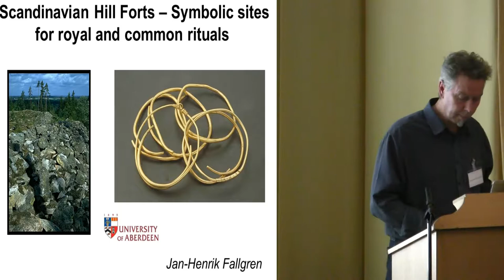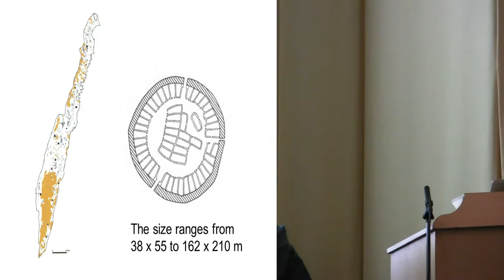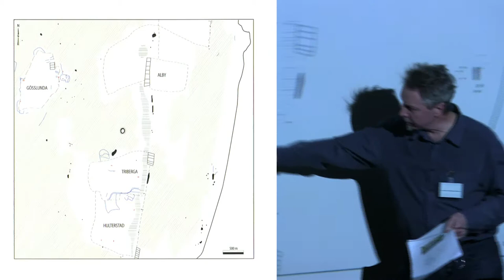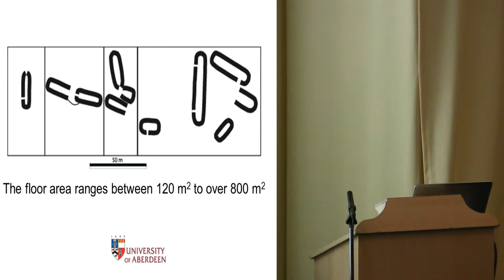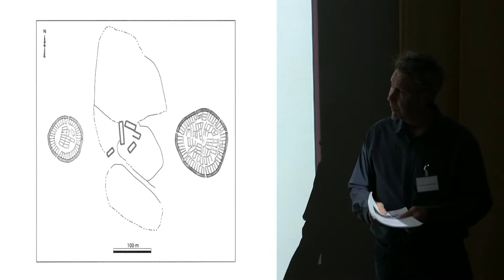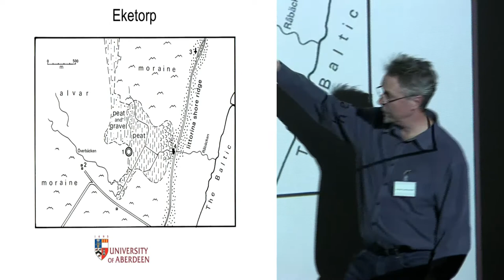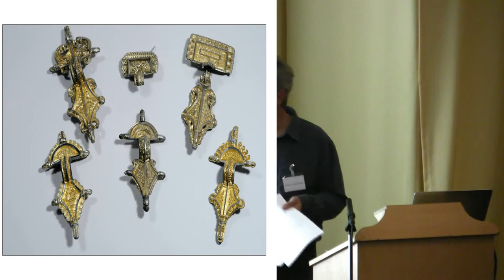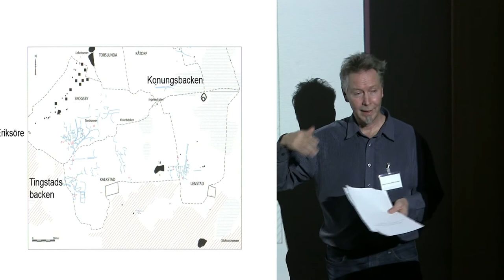Scandinavian Hill Forts – Symbolic sites for royal and common rituals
Jan-henrik Fallgren presents 'Scandinavian Hill Forts – Symbolic sites for royal and common rituals' at the Royal Scone Conference.